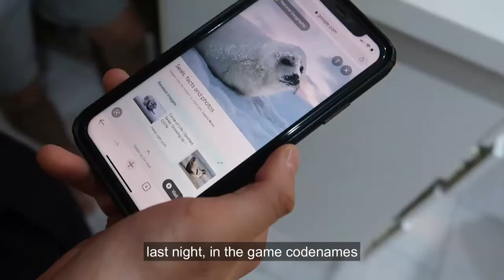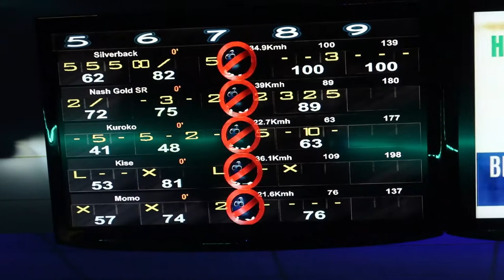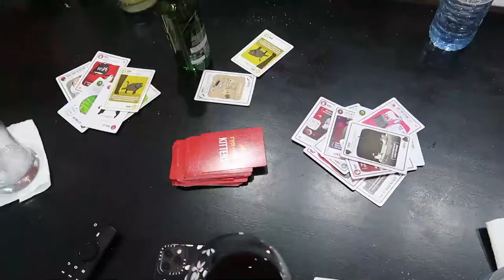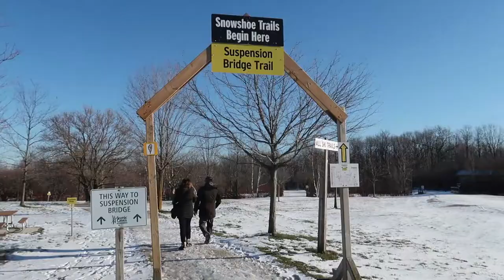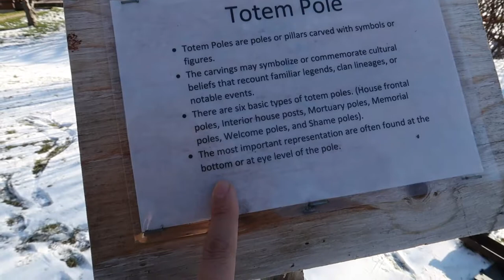blue mountain trip | pottery painting | winter activities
We went on a winter trip to Blue Mountain and did some pottery painting and bowling LOL. We didn't ski or snowboard because we didn't think there would be enough snow.

Thinking about travelling? Use my code to get started on Airbnb!

EQUIPMENT
Tripod (not the exact one but similar)
Laptop (similar)
Software: Filmora